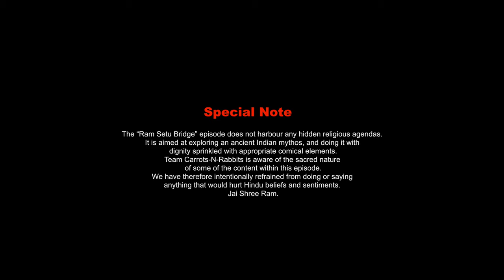RAM SETU! Latest Indian scientific project to confirm that Ram Setu bridge is Real? | Bijesh Nagesh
The Mysterious Mr. Madbert
Streaming Now!

Special Note: The “Ram Setu Bridge” episode does not harbour any hidden religious agendas. It is aimed at exploring an ancient Indian mythos, and doing it with dignity sprinkled with appropriate comical elements. Team Carrots-N-Rabbits is aware of the sacred nature of some of the content within this episode. We have therefore intentionally refrained from doing or saying anything that would hurt Hindu beliefs and sentiments. Jai Shree Ram